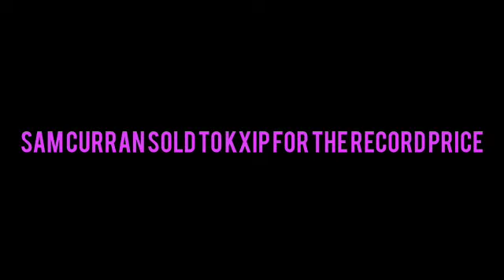IPL AUCTION 2023 TROLL TAMIL | BEN STOKES | SAM CURRAN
We Jerry, Bco & Kapeed  are Thadaladi Gamerz We Play Games and do live steams  with Tamil Commentary

Google Pay (Tez) : bhuepesh@okaxis

Endrum ungal ThadalAdiGamerz💕
Namba channel 😎
Namba Gaming💪

Like panravanga kita LOVEODAvum
Namba channal summa JAMMUNU erukum😉❤